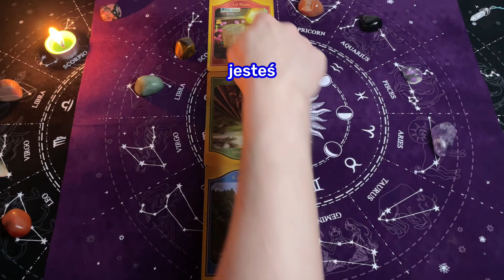Lew ♌️, 30-6 Październik 2024, TYGODNIOWY SHORT Tarot z Oobe Powieści